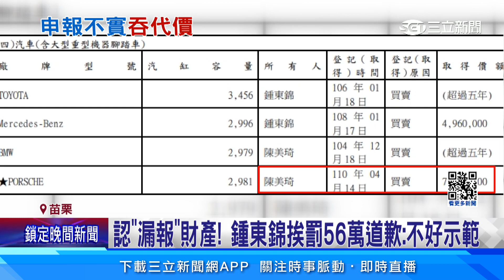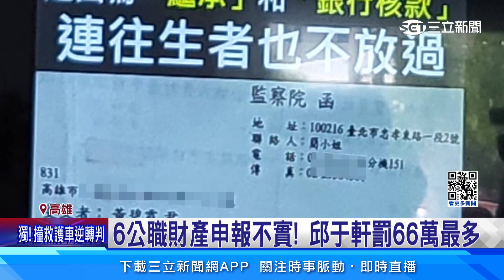認漏報財產！ 鍾東錦挨罰56萬道歉：不好示範｜94要賺錢